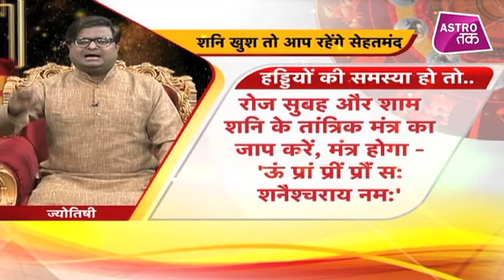शनि का बीमारियों से संबंध | Shailendra Pandey| Astro Tak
आज हम बात करेंगे शनि का रोगों और बीमारियों से संबंध के बारे में. अगर शनि की कृपा हो जाय तो व्यक्ति आमतौर पर स्वस्थ रहता है और लंबा जीवन जीता है..ज्योतिर्विद शैलेंद्र पांडेय से जानते हैं वो कौन-कौन सी बीमारियां हैं जिनका सीधा संबंध शनि से होता है...DekhBinaBreak HanumanJayanti2020 ShailendraPandey AstroTaK (Ask a Question)